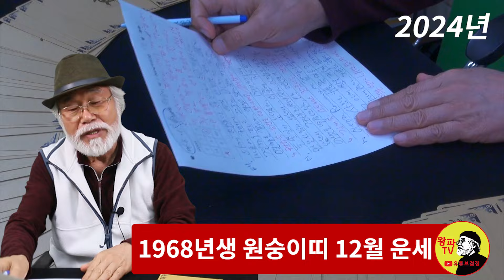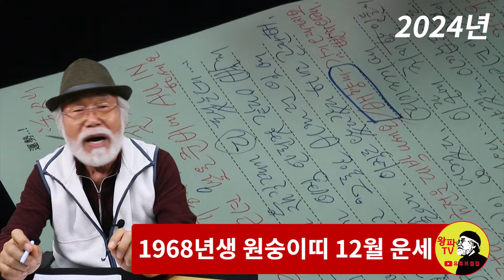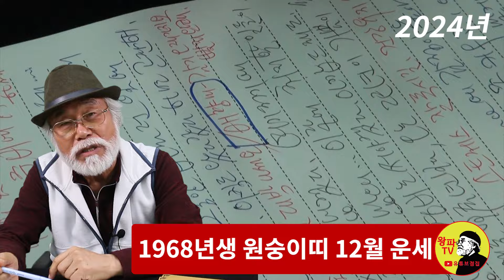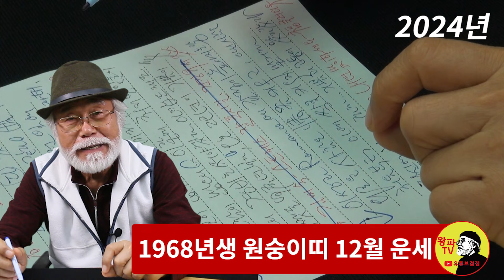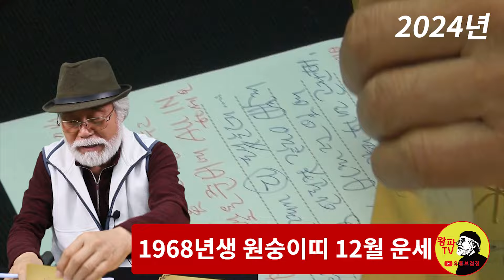2024년 12월운세 [1968년생]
2024년 12월운세 [1968년생]

1. 채널 - 재생목록 - 띠별운세로 들어가기
2. 채널 - 커뮤니티 - 업로드후 기재된 년도별 링크주소 확인하기